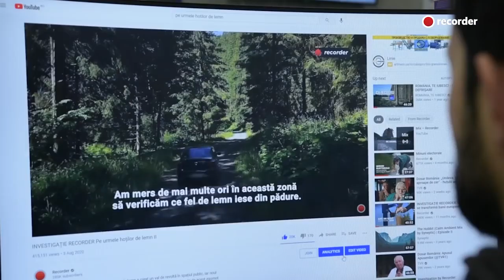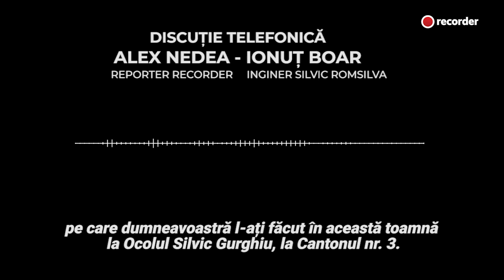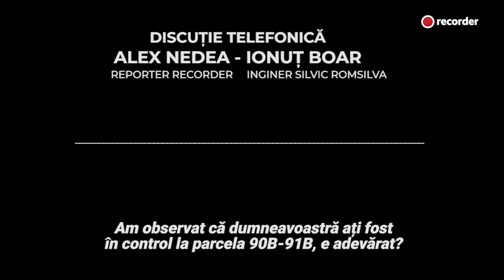Cum a îngropat Romsilva controlul demarat după o investigație Recorder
În luna august a anului trecut, Recorder a publicat o investigație video despre tăierile ilegale de lemn din Munții Gurghiu, județul Mureș.

După apariția materialului, Regia Națională a Pădurilor – Romsilva a dispus un amplu control în zonă și, timp de aproape o lună, 30 de angajați din țară au fost detașați la fața locului pentru a verifica ilegalitățile de pe raza Ocolului Silvic Gurghiu. Părea că se va face tot posibilul pentru a identifica adevărata dimensiune a neregulilor și pentru a sancționa vinovații.

Am urmărit subiectul pentru a vedea rezultatele acestor controale și am descoperit că principala grijă a unora dintre inspectorii Romsilva a fost, de fapt, acoperirea infracțiunilor. Mai mult, în ciuda neregulilor grave, Romsilva a dictat sancțiuni blânde pentru cea mai mare parte a angajaților implicați în ilegalitățile de pe Valea Gurghiului: avertismente sau diminuarea cu 10% a salariului pentru o perioadă de trei luni.

Recorder a obținut raportul întocmit în urma acestor controale. Din document reiese că inspectorii trimiși de Romsilva au evitat să cerceteze zonele în care firmele de exploatare lăsaseră în urmă dovezi incontestabile ale tăierilor ilegale.

Ne-am întors la Gurghiu să filmăm dezastrul din parcelele pe care inspectorii le-au ocolit și pentru a-l confrunta pe șeful Ocolului Silvic din zonă. Conducerea Romsilva a evitat să comenteze felul în care a fost făcut controlul din Munții Gurghiu și ne-a indicat să vorbim cu unul dintre inspectorii care au fost în teren. Ce a spus acesta și cum arată dezastrul din pădure, vedeți în acest material.

Recorder este o publicație online construită de o echipă de jurnaliști în jurul acestor principii: jurnalism onest, făcut cu pasiune și pus în serviciul public. Puteți susține proiectul Recorder printr-o donație aici sau aici